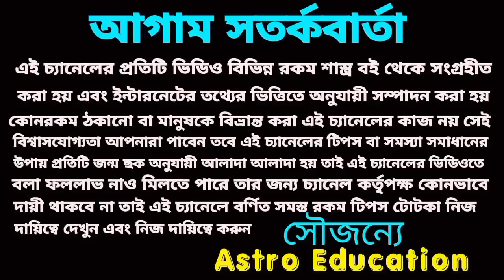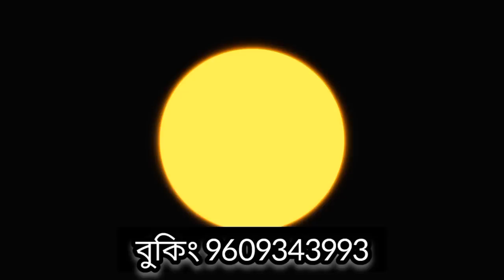14 October বছরের শেষ সূর্যগ্রহণ 5টি রাশি সৌভাগ্য ও মহা কোটিপতি!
শনিবার বছরের শেষ সূর্যগ্রহণ এবং সেদিন মহালয়া, পাঁচটি রাশি হতে চলেছে কোটিপতি